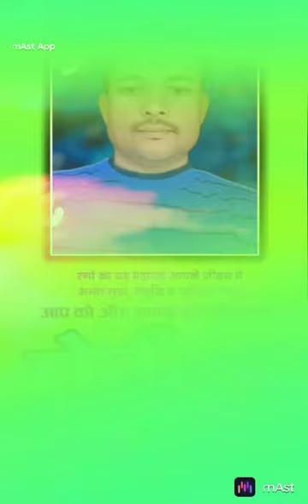Piyush Singh Shorts video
♥️Holi Wishes Shorts video ♥️